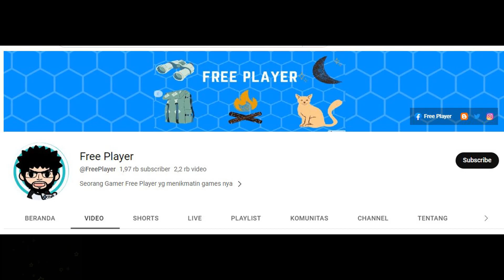GACHA SKIN LEGEND HEL - NETHERWORLD BLOOM ► MOBILE LEGENDS ADVENTURE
GACHA SKIN LEGEND HEL
NETHERWORLD BLOOM